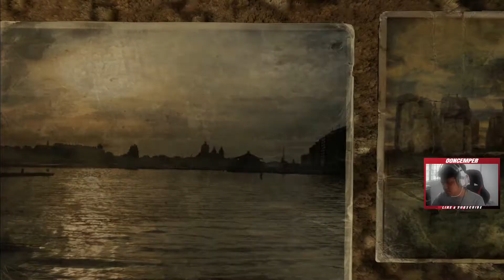Into the World of Metro 2033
Metro 2033 Redux Gameplay Part 1

I played as Artyom in the Year 2033 In Metro.

::PC Specs::
CPU: Ryzen 7 2700